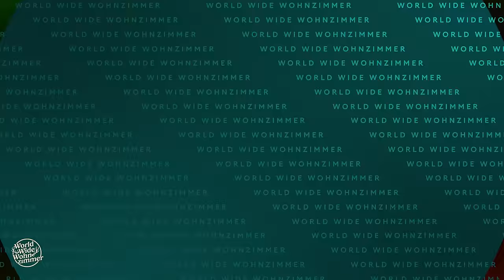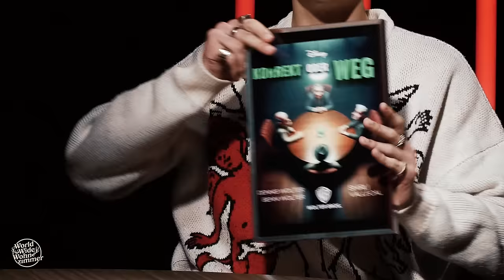KORREKT oder WEG! (mit How2Shirli)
Wer am Quiz-Tisch siegen will, muss richtig antworten! Denn wer falsch liegt – fliegt! Und trinkt. Heute mit dabei: Content-Queen How2Shirli!